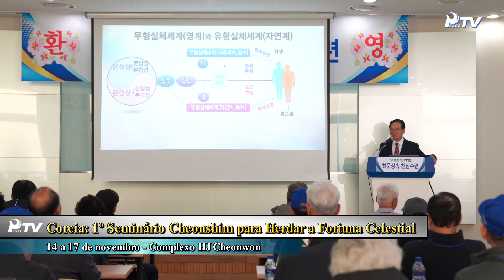HJ Global News Português (25.11.2023)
1. Atividade da Verdadeira Mãe

- 5º Seminário de Espiritualidade HJ Cheonshim Cheonbo de 40 dias

- Mãe visita Namyangju durante o Festival do Amor Verdadeiro

2. Notícias Missionárias

■ Iniciativas de Paz

- UPF-Coreia: Convenção do Círculo de Veteranos do Sul de Seul e Gyeonggi Sul

- UPF-Filipinas: Assembleia de Embaixadores da Paz

- UPF Canadá: Banquete do Prêmio Embaixador da Paz

■ Mais notícias

- Coreia: Serviço Memorial dos Pais da Verdadeira Mãe

- Coreia: 1º Seminário Cheonshim para Herdar a Fortuna Celestial

- EUA: Homenagem aos 50 anos dos missionários japoneses